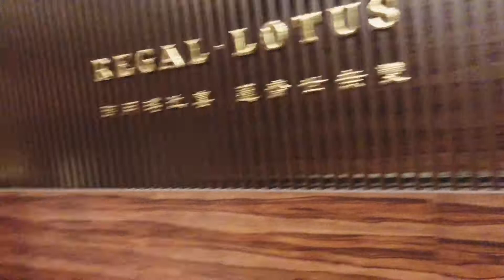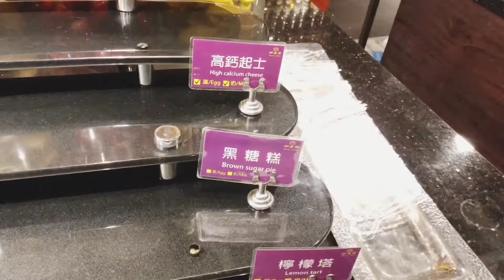NaNa Vlog~ 台北を歩いてみた（陽明山・ベジタリアンレストラン・猫カフェ）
これは2020年の1月に撮影したものです。
陽明山のカフェや猫カフェ、ベジタリアンレストラン等の台北の穴場スポットを紹介してます。

■西田惠里奈NANA